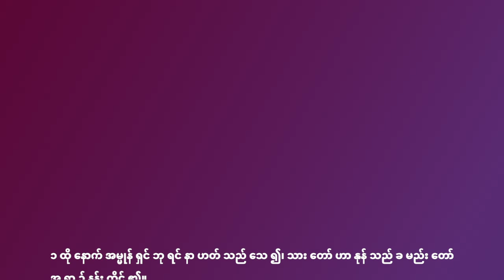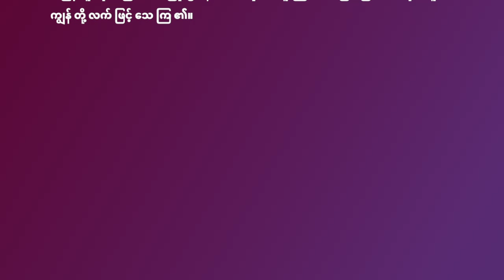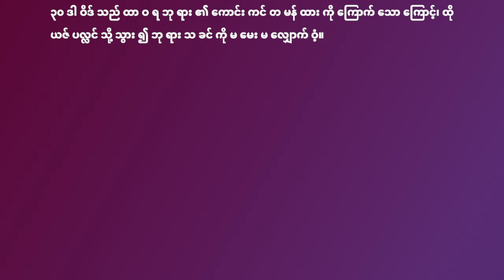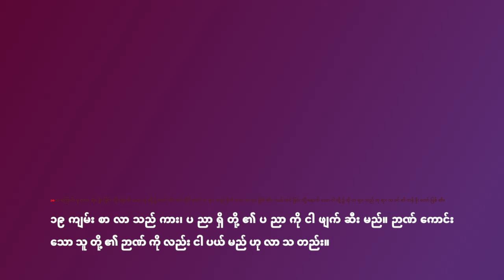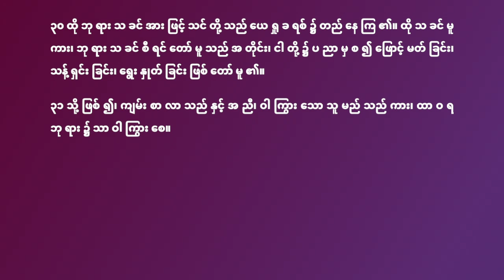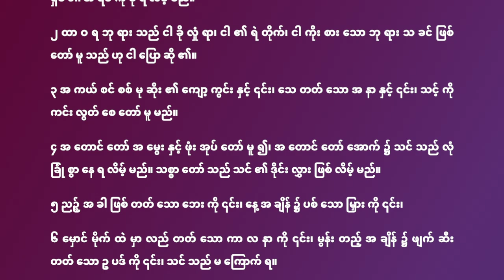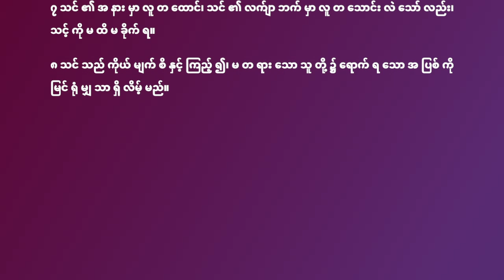တစ်နှစ်လျှင် ၃၆၅ ရက် ဖတ်ရှုရန် မြန်မာဘာသာကျမ်းစာအစီအစဉ် ၂၁၇ ရက်နေ့ ဩဂုတ်လ ၅ ရက်နေ့ အတွက်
ရာဇဝင်ချုပ်ပဌမစောင် ၁၉
ရာဇဝင်ချုပ်ပဌမစောင် ၂၀
ရာဇဝင်ချုပ်ပဌမစောင် ၂၁
ကောရိန္သုဩဝါဒစာပဌမစောင် ၁:၁၈-၃၁
ဆာလံကျမ်း ၉၁:၁-၈